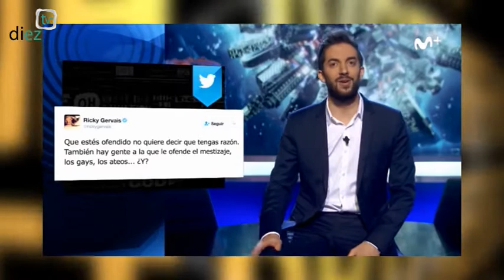La hora Ñ (7x15) 02-03-17